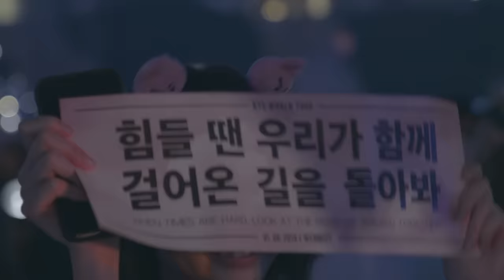BTS (방탄소년단) 'Make It Right (feat. Lauv)' Official MV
Credits:
Director: Guzza (lumpens)
Edit: Lumpens
Assistant director: Jihye Yoon (Lumpens)
Animation: Yoo Jung Woo, Park Jung Joon (topgoal)
Shooting: Woojung Bang, HyunJi Gil, Jeongin Jang,
                  Junsoo Park, Jeongsoo Park, Dokyun Kim, Seongjin Moon, Deokjung Kim (CAMP)

Visual Creative: Nu Kim, Lee Sun Kyoung, Kim Ga Eun, Lee Hye Ri
Artist Management: Kim Shin Gyu, Kim Se Jin, Kim Dae Young, Kim Su Bin, Park Jun Tae